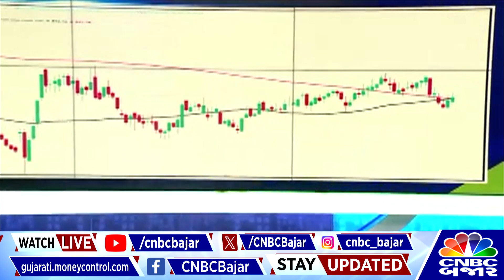Stocks in News | Anuj Singhal ના SPOT LIGHT STOCKS | Ramco Cement | ICICI PRU Life